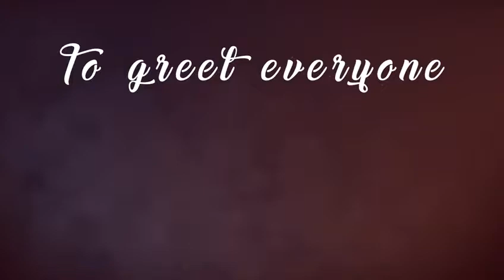Cultura de una nueva generación: Saludar con amabilidad